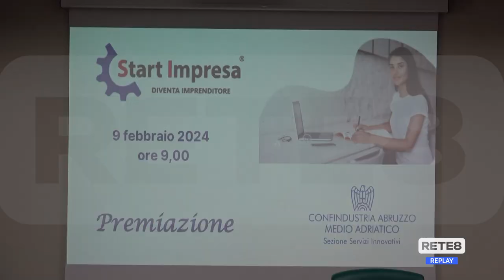Confindustria - Premiati i vincitori di Start Impresa